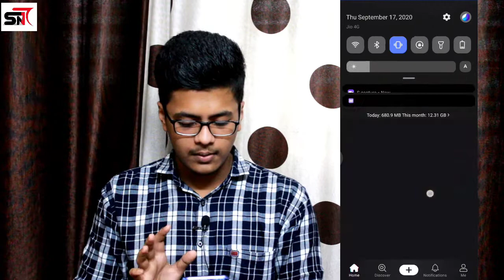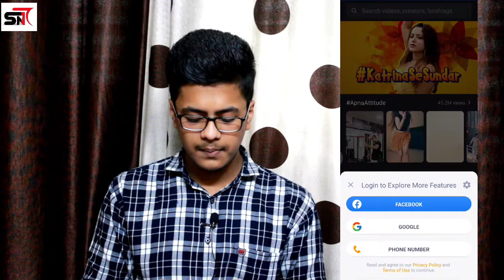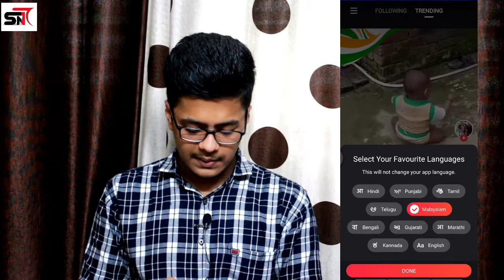MX TAKATAK NEW INDIAN APP | TIKTOK REPLACED | MALAYALAM | SN7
HEY FRIENDS ,,

            I AM SACHIN
WELCOME BACK TO SN7 TECHZ ..

Cam canon ixus 190

2nd Cam Canon dslr 1500D

Simpex C-606 tripod

2nd tripod

Boya Mic

Sony Headphone

Music Keyboard

                                                           (or)

Query Solved ;-
- Tiktok banned in india
- Mx takatak new indian tiktok
- How to download mx takatak app
- New indian video maker mx takatak app
- Can we download mx takatak
- Tiktok replaced by indian app mx takatak
- 59 apps banned in india
- 118 apps banned in india
- Mx takatak app for android in playstore